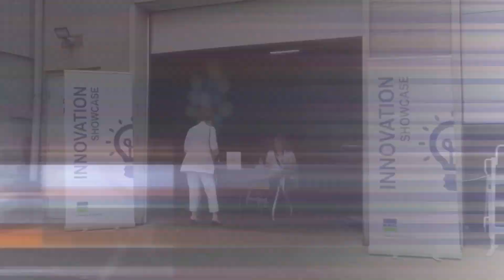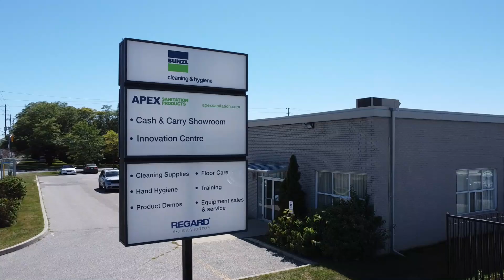Bunzl Cleaning & Hygiene | Toronto Innovation Showcase 2024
Attending Bunzl Cleaning & Hygiene's Innovation Showcases is crucial for customers to stay ahead in the industry. These events offer unparalleled opportunities to discover and explore the latest advancements in cleaning solutions and tools.

🔹Directly engage with leading suppliers and manufacturers
🔹Gain insights into cutting-edge technologies that can streamline operations, improve efficiency, and enhance service quality
🔹Exchange ideas, learn best practices, and stay informed about industry trends and regulations

BCH Innovation Showcases gives customers the opportunity to take part in hands-on demonstrations and product trials, enabling you to evaluate new equipment and solutions firsthand, ensuring informed decision-making for future investments.

Ultimately, attending BCH Innovation Showcases empowers customers and partners to innovate, adapt to evolving customer demands, and maintain a competitive edge in a rapidly changing marketplace.

For more info on upcoming BCH Innovation Showcases in your area, visit bunzlch.ca/events